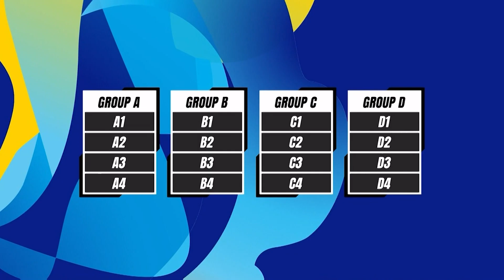Натиҷаи қуръакашии Ҷоми Осиё-2023. Тоҷикистон дар "гӯрӯҳи марг" қарор гирифт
Сарпарасти барномахои канали  VarzishTV News нахустин ширкати миллии букмекерии Formula55.